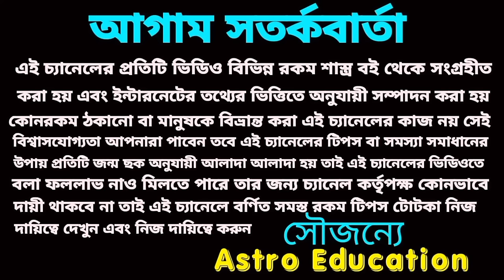3 November 2024 আগামীকাল এই চারটি রাশির লটারি প্রাপ্তি নিশ্চিত হতে চলেছে!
আগামীকাল মহা অর্থপ্রাপ্তি এই চারটি রাশির